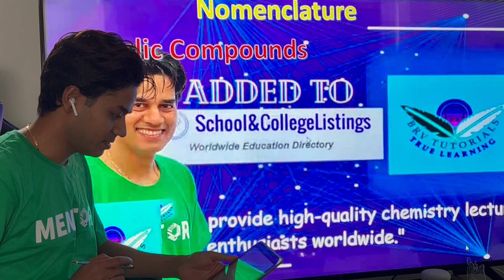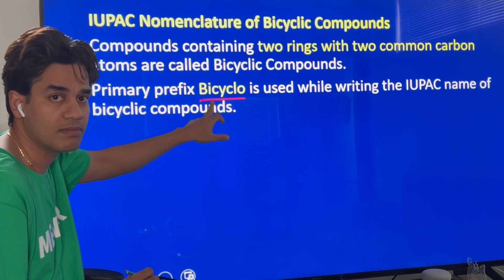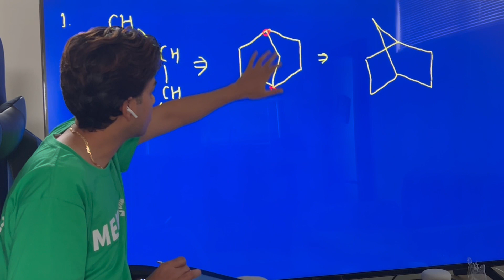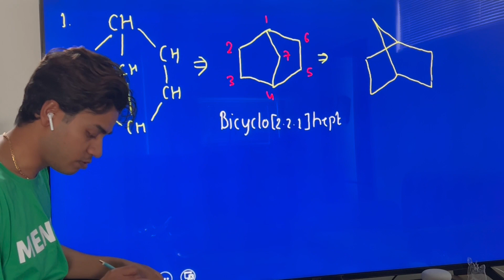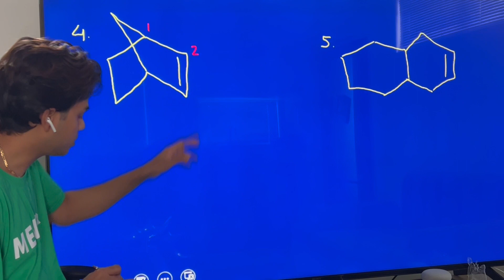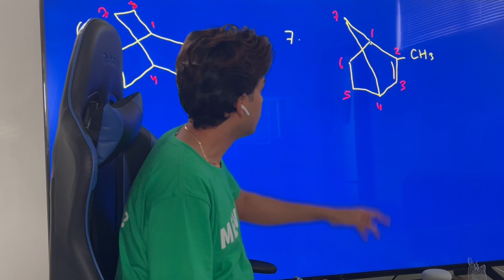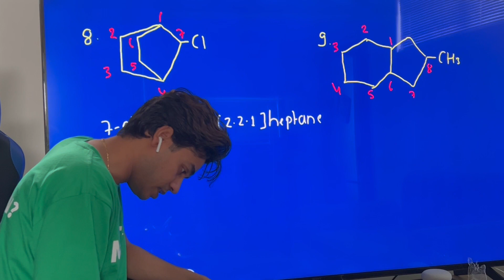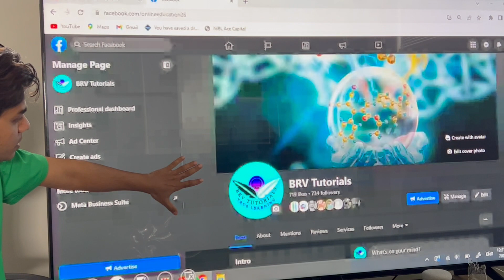IUPAC Nomenclature of Bicyclic Compounds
Compounds containing two rings with two common carbon atoms are called Bicyclic Compounds.
Primary prefix Bicyclo is used while writing the IUPAC name of bicyclic compounds.
Carbon number in the ring are written in the square bracket in descending order after the primary prefix bicyclo.
The numbering begins with one of the bridge head atoms proceeds first along the longest bridge to the second bridge head atom, continues along the next longest bridge to the first atom and is finally completed the shortest path.